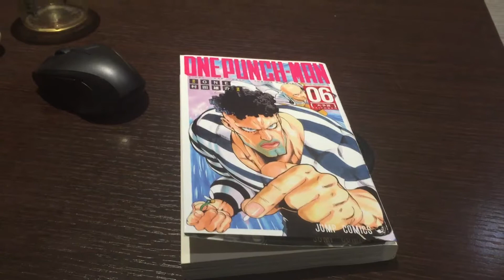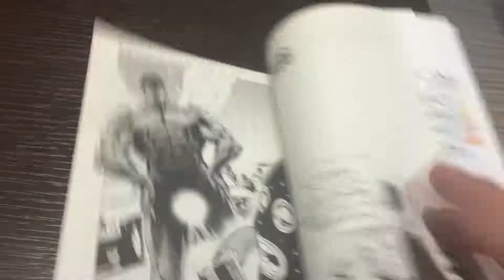Zizi caché dans le tome 6 de Onepunch-man.